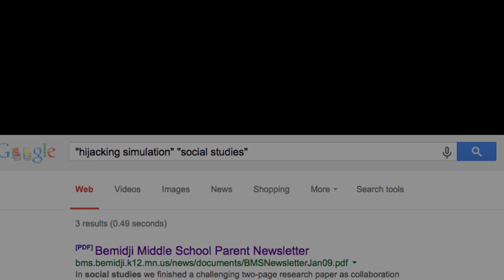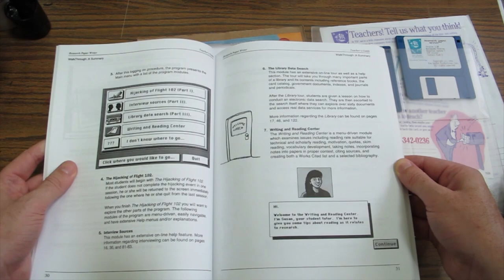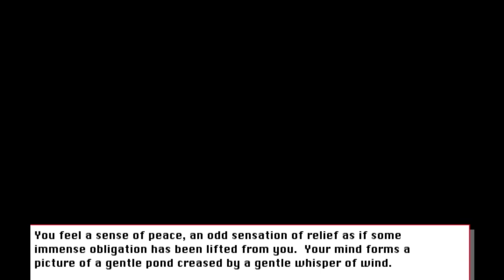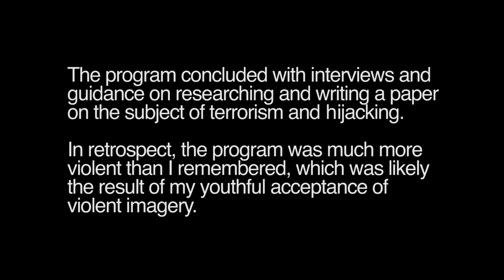Let's Play Research Paper Writer: The Hijacking of Flight 102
I play through the hijacking scenario of Research Paper Writer, which was the half-remembered computer program I have been looking for since July 1st. This represents a complete play-through of the hijacking scenario of this educational software.